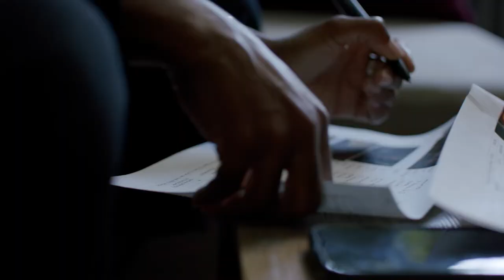Meet TERRA Visuals, a New York-based film production company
Hear from Lisa Janae, founder of TERRA Visuals, a Brooklyn, NY-based film production company and an award-winning creator of films, documentaries, commercials, music videos and still photography. Experience the challenges and benefits of operating in New York City while focusing on generating work that is grounded in social commentary.